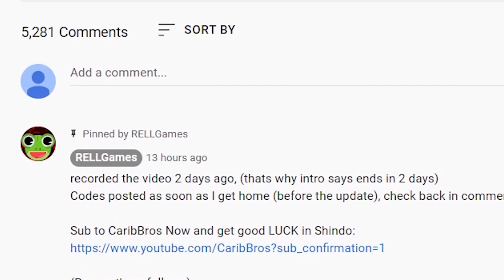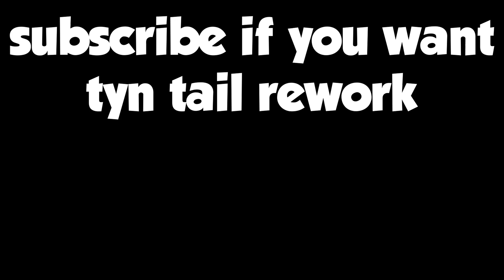Bruh Why RellGames... Tyn Tail Update (Shindo Life)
Don't know why they delayed the update but i think they just want it

Stanjee Gaming Brings You High-quality Content to Youtube and the Roblox community, Providing various and diversified material to provide your viewers with a better experience. Some of my videos are not made for kids.

Roblox group: 🎭 🎭 (if it Doesn't then go to Roblox and type ​​​​"Official Stanjee Gaming" in groups and you'll find it.

join my discord for private server code and spawns if it doesn't work go to my channel about page and then scroll down and you will find it or type in discovery "Stanjee Community".

What exactly is ROBLOX? ROBLOX is a virtual playground and workshop for kids of all ages to communicate, create, have fun, and learn in a secure environment. It's one of a kind in that almost everything on ROBLOX is designed and built by members of the community. ROBLOX is aimed at children aged 8 to 18, however, it is accessible to people of all ages. Each participant begins by creating an avatar and assigning it a personality. Shindo life code, codes Shindo life, all Shindo life codes, new Shindo life codes, codes for Shindo life, codes in Shindo life, Roblox Shindo life codes 2021, Roblox, rell games, Shindo life codes 2020, shinobi life 2,720k code Shindo life, Shindo 720k code, shinobi life 2 codes, how to level up tailed spirit fast, shindo life, shinobi life 2,shindo life update, new boss shindo life, remodelling shindo life, new jins shindo life, six paths boss shindo life, new sneak peeks shindo life,shindo life new jins and bosses,shindo life new jins, new bosses sneak peeks, six paths shindo life,rellgames, sneak peek shindo life,matatabi shindo life,shindo life